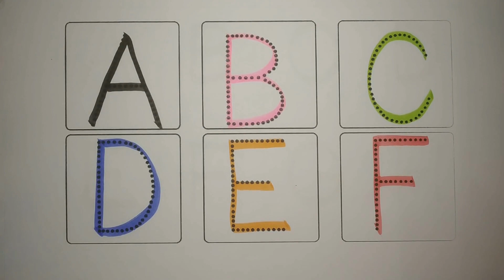abcd, a for apple b for ball, alphabets, phonics song, अ से अनार, English varnmala, abcd rhymes, abc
Your Query
abcd
abcd rhymes
abc song
colouring for kids
coloring
colours
alphabet
alphabets
abcdefghijklmnopqrstuvwxyz song
ABCDEFGHIJKLMNOPQRSTUVWXYZ
abcdefghijklmnopqrstuvwxyz
a for apple b for ball c for carrot d for donkey
abc 123
color song
123 song
numbers song
abcd
abc song
abc
abcabc
colour
colours name
अ से अनार
abcde
abcdefg
abcd cartoon
abcd varnamala
english varnamala
english alphabet
kids alphabet
apple apple
abcd abcd
एबीसीडी
वर्णमाला
cartoon
Apple
abcd video
abcd a for apple
abc cartoon
abc abc
abcd 2022
abcd 2023
today abcd
english alphabets
letters
Letter case
phonics song
Preschool
abc cartoon
abc 123 song
123 abcd
nasheed kids
chunchun tv
ABC ANIK
Prinit
arabic alphabet
1234 song english
123 abc song
abc song video
chhoti abcd
b for ball
abcd colour
for  apple b for ball
learn abcd
alif baa taa
apple bommalu
abc education
abcd colouring
colours
abcd and rhymes
colour rhymes
Teach
Word
School
abc alphabet
abc kids show